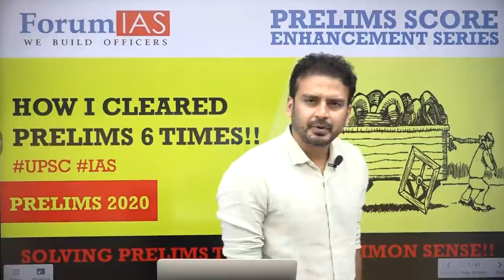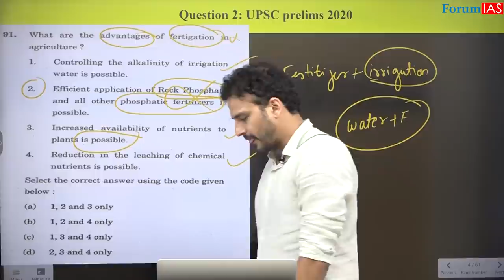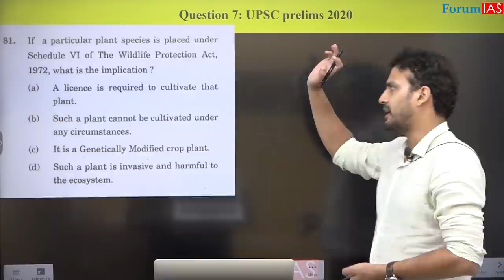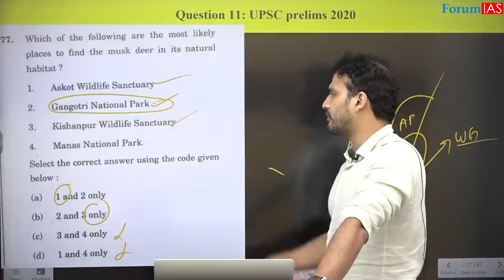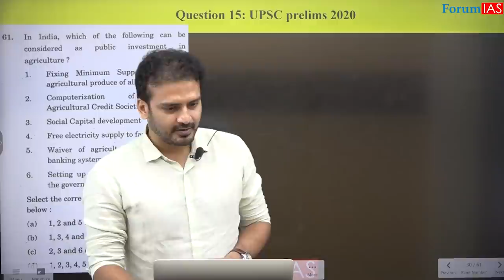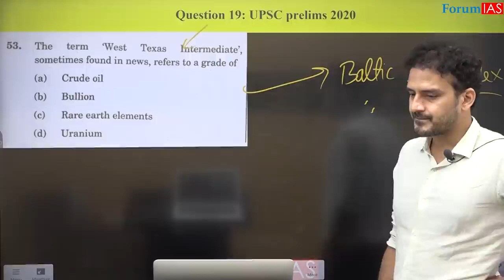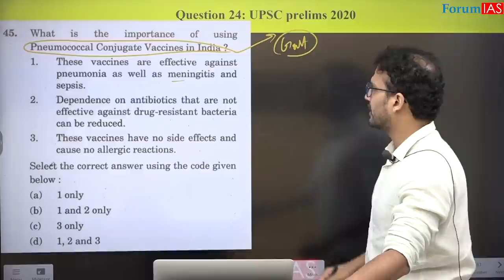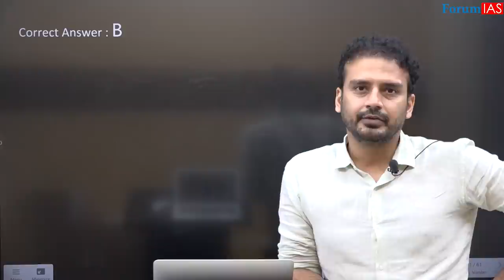The simple Art of cracking UPSC Prelims | Lecture 8/8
As requested by you all we are providing a compact course with following deliverables:
1) Discussion video of 2020 Prelims on similar lines of 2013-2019 discussions.
2) UPSC 10 years Research document from 2011 to 2020.
3) Year wise discussion video on these research documents.
By filling your details and paying a nominal registration fee of 999 INR on the link provided you can get access to the aforementioned content.